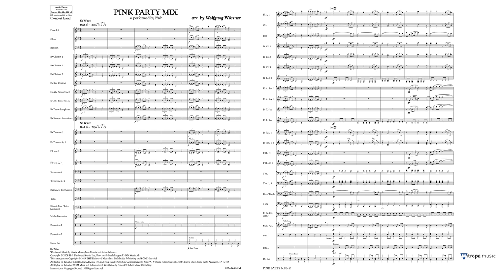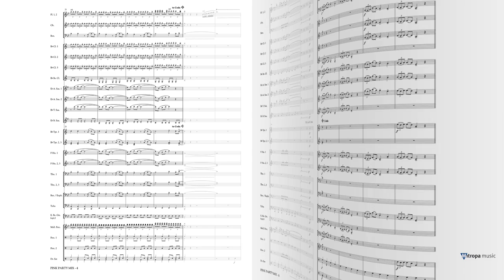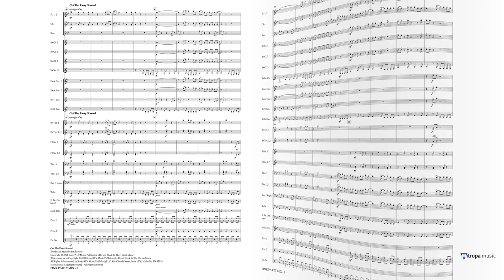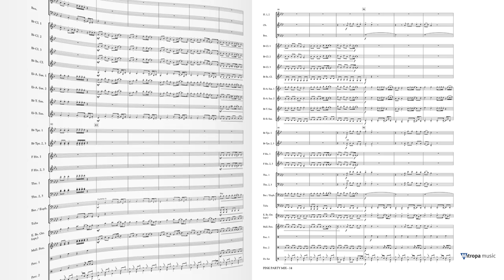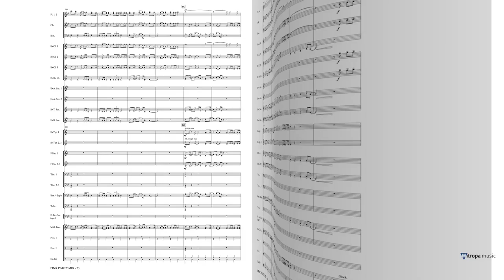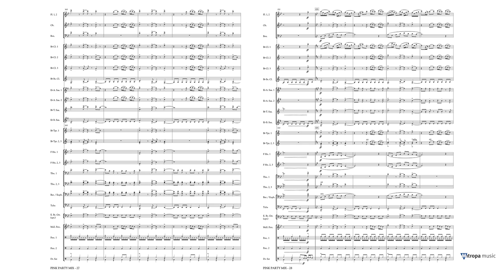Pink Party Mix – arr. by Wolfgang Wössner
Mitropa Ovation Series Grade 3½ – Duration: 06:40

For Pink Party Mix, one of the few existing P!nk medleys, none other than the German top arranger Wolfgang Wössner welded her best songs together into a sparkling whole that will definitely delight your audience. Featuring ‘Get the Party Started’, ‘Funhouse’, the rebellious ‘So What’, and, of course, ‘Raise Your Glass’!

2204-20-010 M